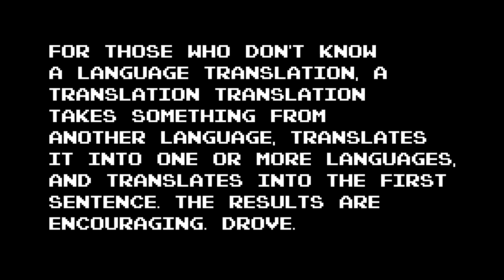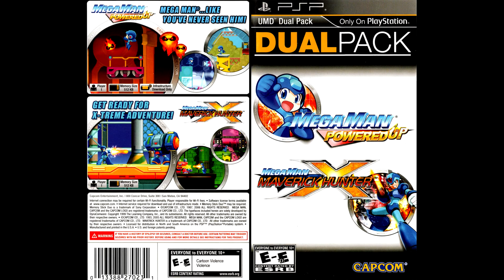Recursive Translation Man Legacy Collection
This was something inspired by the existence of a wonderful little bootleg known as Pokemon Vietnamese Crystal. Also, I didn't know that Google translate is programmed with regional title-differences in mind, so it knows to make Mega Man into Rockman for Japanese. That's neat. The translation chains are as follows:

Thumbnail: (English-Hebrew-Japanese-German-Latin-English)

Text Intro:English-Korean-Tatar-Nepali-Latvian-Hausa-Shona-Catalan-Croatian-Amharic-Igbo-Swedish-Russian-English

The Wily Wars and Mega Man Anniversary Collection: (English-Hebrew-Japanese-German-Latin-English)

Mega Man X Collection: (English-Italian-Arabic-French-Japanese-English)

Mega Man Zero Collection: (English-Russian-Japanese-Portuguese-Romanian-English)

Battle Network 5 Double Team:(English-Japanese-Spanish-Hawaiian-Bosnian-English)

Powered Up Maverick Hunter X Dual Pack: (English-Hebrew-French-Latin-Japanese-English)

Mega Man Legacy Collections: (English-Hebrew-Japanese-German-Latin-English)

Mega Man X Legacy Collections: (English-Italian-Arabic-French-Japanese-English)

Mega Man Zero ZX Legacy Collection: (English-Romanian-Portuguese-Japanese-Russian-English)

Look! Those with a short-sightedness